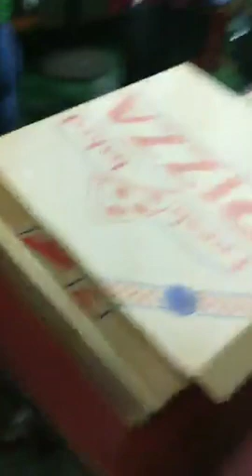Birthday and farewell party Array 3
A joint birthday party celebration and a farewell party with Array 3 family...